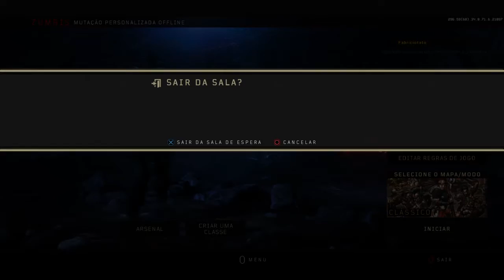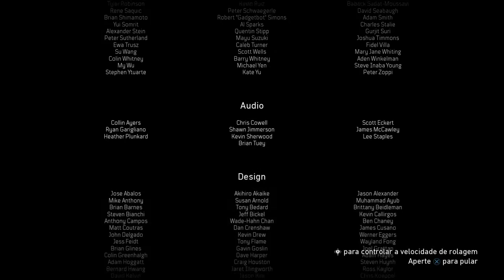JogandoCall of Duty®: Black Ops